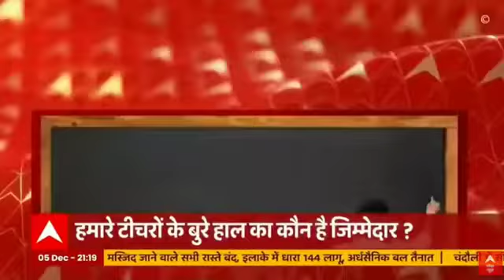दूसरे राज्यों में झूठे वादे करने और घूमने से समय मिल गया हो तो दिल्ली पर भी ध्यान दे लो CM साहब।